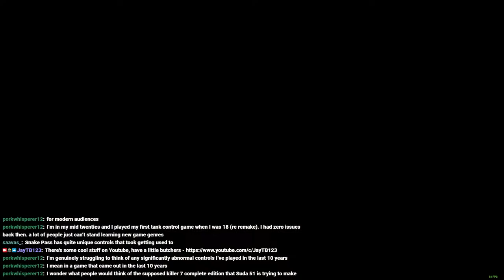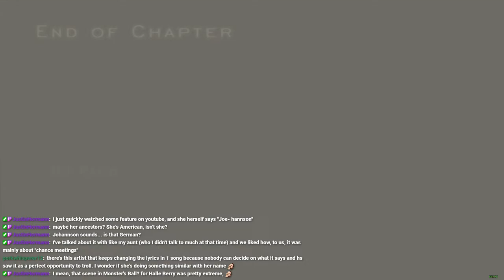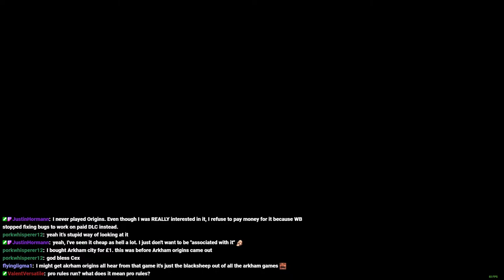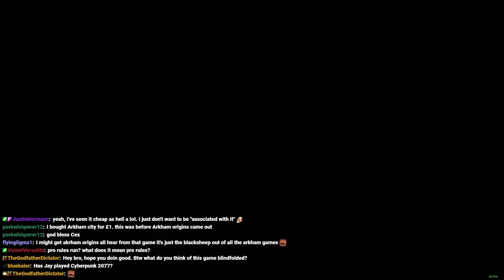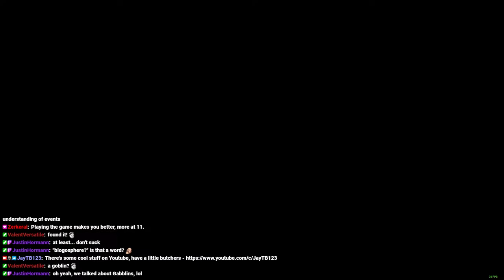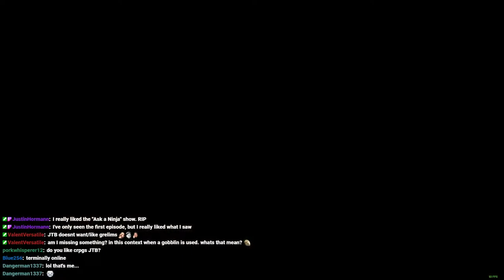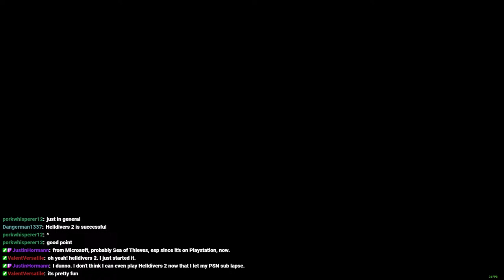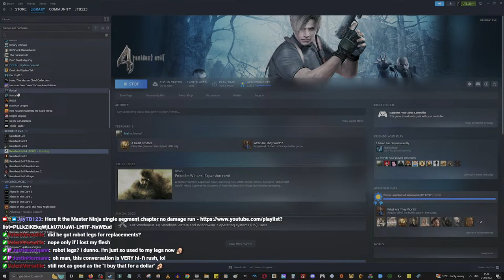Resident Evil 4 (2005) - Chill time, Remake Pro Rules Run